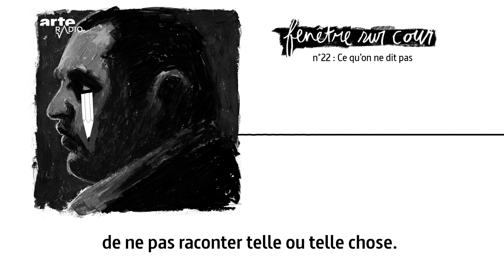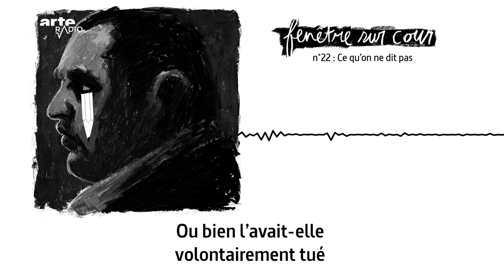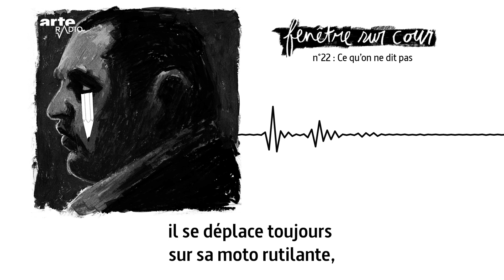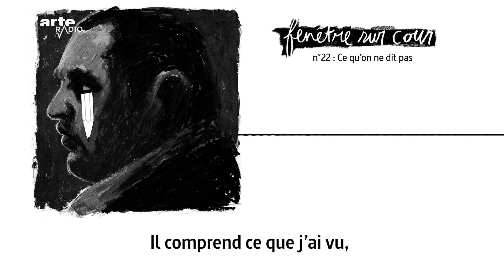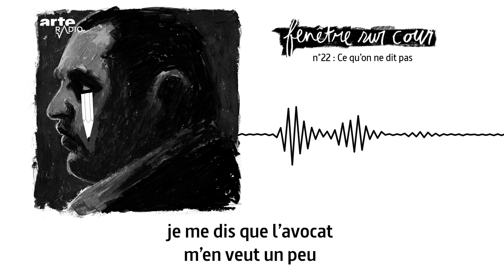Ce que l'on ne dit pas | Fenêtre sur cour (22) - ARTE Radio Podcast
Un procès est public, mais tout est oral. Et l’oralité des débats représente des heures et des heures d’informations. Le chroniqueur judiciaire doit faire le tri. Avec une question en tête : qu’est-ce qui peut et doit être raconté ?

⚖ FENÊTRE SUR COUR ⚖
« Je crois que tout le monde peut tuer quelqu’un un jour », disait aux jurés une témoin appelée à la barre. Si les faits divers nous fascinent, c’est qu’en effet nous avons tous l’intime conviction qu’un jour, selon notre histoire et les circonstances, nos vies pourraient basculer dans le drame. Chroniqueuse judiciaire, je suis depuis plusieurs années les procès d’assises à travers la France. Et dans ce grand théâtre où la justice se penche sur des vies brisées par des crimes atroces, je traque notre part d’humanité. Qui est cette femme qui arrive ivre à sa déposition ? Le père de la victime et la mère de l’accusé parviendront-ils à se parler ? Peut-on toucher son client derrière une vitre ? ». Élise Costa

Le podcast des faits divers, des crimes et des procès. A partir d’une anecdote, d’un moment, d’un détail, la chroniqueuse judiciaire Élise Costa jure de raconter «sans haine et sans crainte» l’inhumain en chacun et l’humain en nous tous.

Une création d’Élise Costa

Musique originale et réalisation : Samuel Hirsch

Illustration : Simon Leclerc